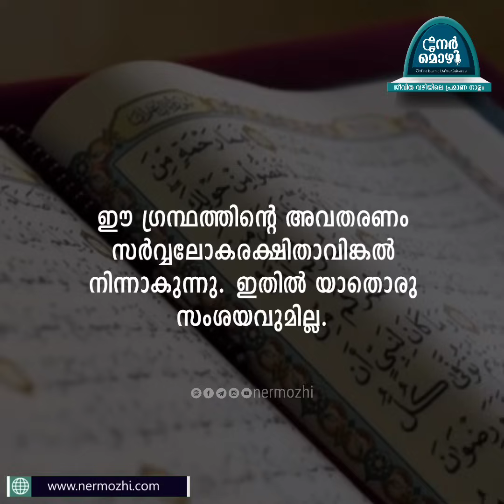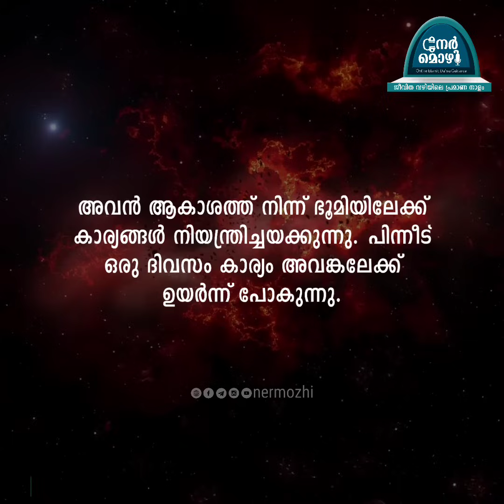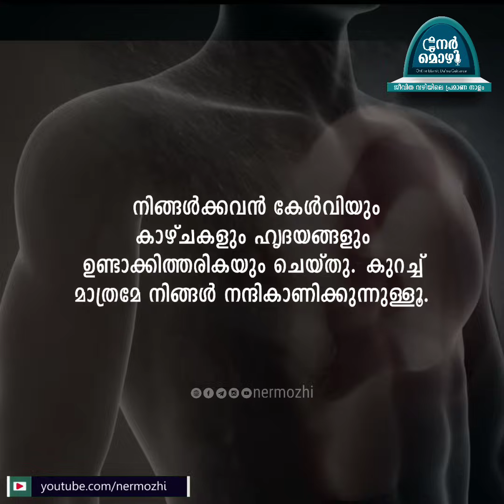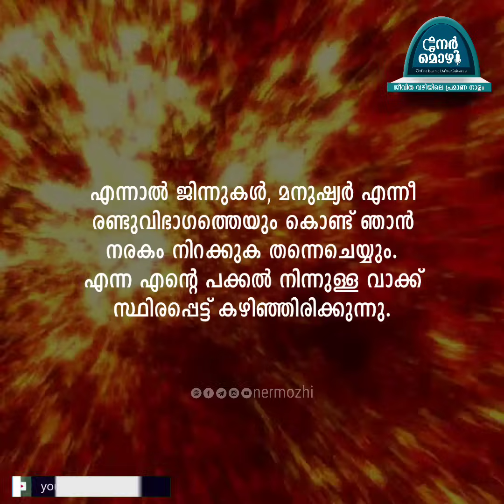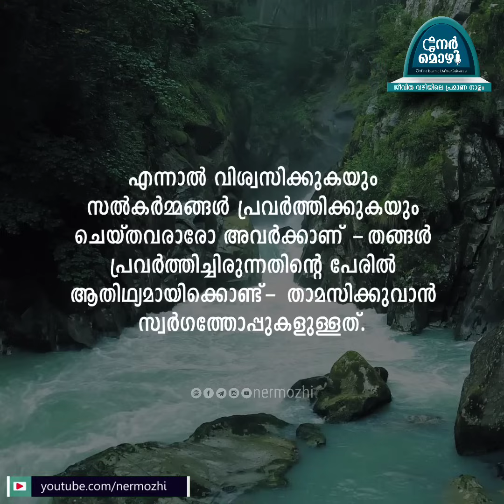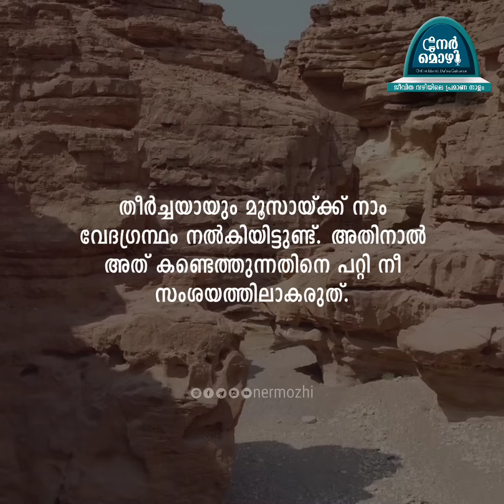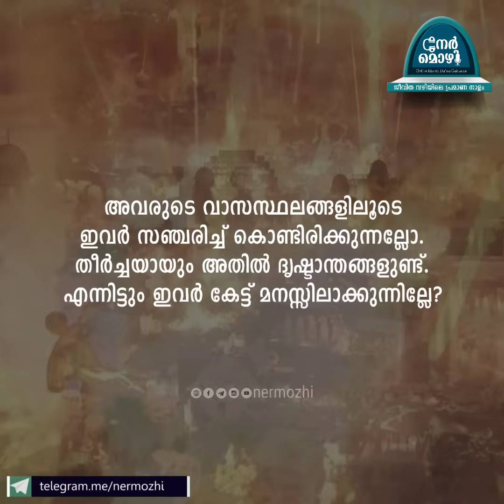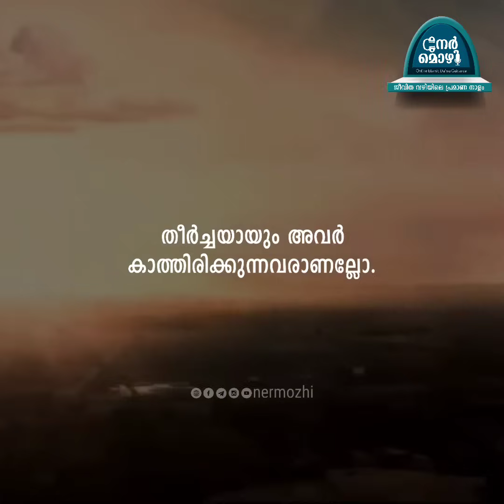Surah Sajadah | സൂറത്ത് സജദ | Omar Al Darweez | Nermozhi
◾️തൗഹീദ്, ആഖിറത്ത്, രിസാലത്ത് (ഏകദൈവത്വം, പരലോകം, പ്രവാചകത്വം) എന്നീ മൂന്ന് അടിസ്ഥാന യാഥാര്‍ഥ്യങ്ങളില്‍ വിശ്വസിക്കാനുള്ള ഉദ്‌ബോധനവും അവ സംബന്ധിച്ച് ആളുകള്‍ ഉന്നയിക്കുന്ന സന്ദേഹങ്ങള്‍ക്കുള്ള വിശദീകരണവുമാണ് ഈ അധ്യായത്തിന്റെ ഉള്ളടക്കം
◾️ജാബിറില്‍(റ) നിന്നും നിവേദനം.അദ്ദേഹം പറഞ്ഞു:നബി ﷺ സൂറത്തുസ്സജദയും സൂറത്തുല്‍ മുല്‍ക്കും പാരായണം ചെയ്യാതെ നബി ഉറങ്ങാറുണ്ടായിരുന്നില്ല. (സുനനുത്തി൪മുദി :3135- അല്‍ബാനി സ്വഹീഹെന്ന് വിശേഷിപ്പിച്ചു)